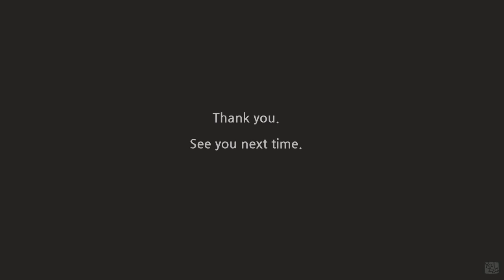Yalzza's coloring tutorials - Daddy Long Legs 11/ 얄짜의 컬러링 레슨 - 키다리 아저씨11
No. 33

Judy had a good time with the children she taught during the summer vacation on the beautiful beach.
Available colored pencils instead of markers.

주디는 여름 방학 동안 어떤 가정에서 가정교사로 일을 했어요.
그림같이 아름다운 바닷가에서 즐거운 시간을 보냈답니다.

새파란 하늘을 표현하고 싶어 마커를 사용했는데
여러번 칠해도 마커라인이 잘 안 없어져 수습하느라 애를 먹었네요 ㅎㅎ
따라하시는 분들은 마커 대신 색연필을 사용하시면 됩니다~